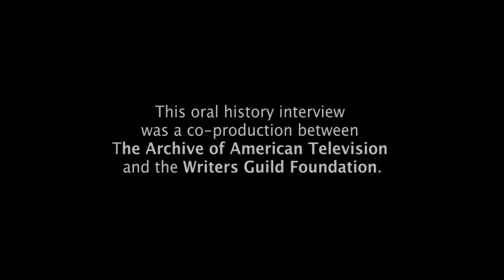Producer Bernie Orenstein on becoming a producer on "Sanford and Son"